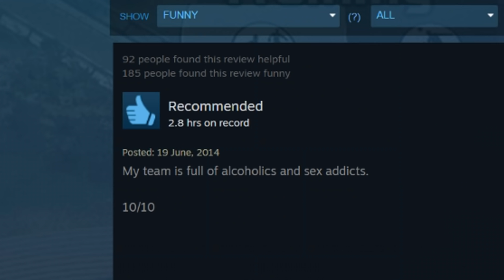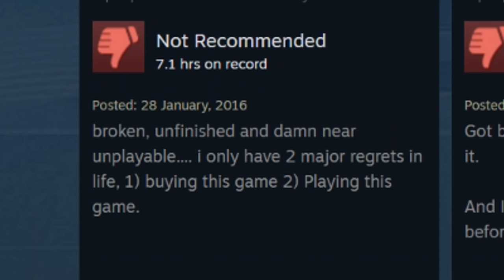PLAYING THE BEST FOOTBALL GAME EVER MADE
Apart from RedCard Soccer obviously x

Have you every wanted to manage players who enjoy going to pubs, scrapping each other and getting boozed up on a Thursday afternoon more than actually playing football? Then Lords of Football is the game for you..